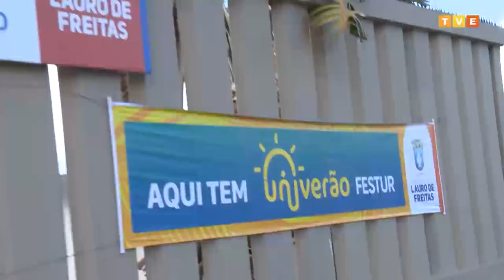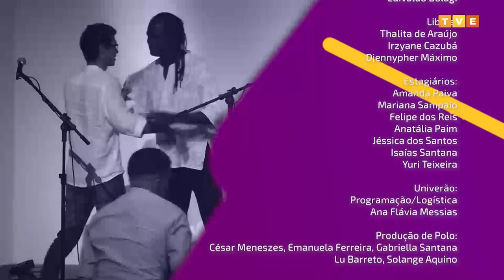Polêmicas Contemporâneas #11 | Makota Valdina | Tecnologias Modernas e o Candomblé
Polêmicas Contemporâneas com a educadora, líder comunitária e religiosa, Makota Valdin. Neste programa inédito, a convidada fala sobre “Tecnologias Modernas e o Candomblé”.